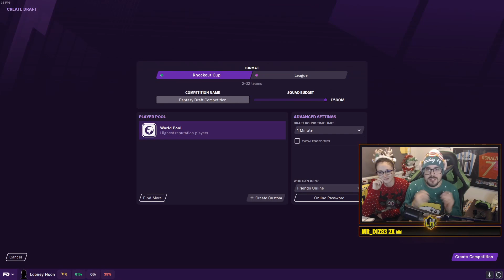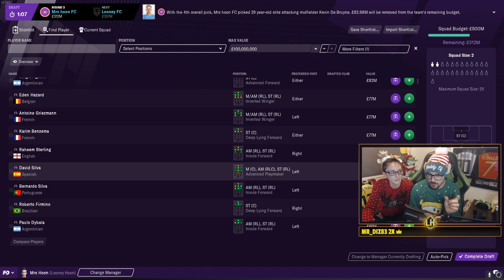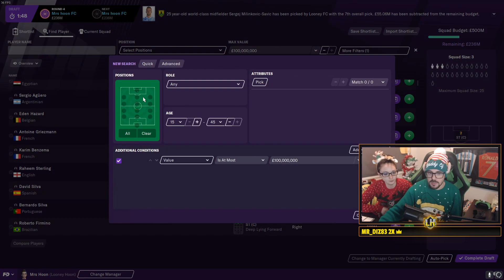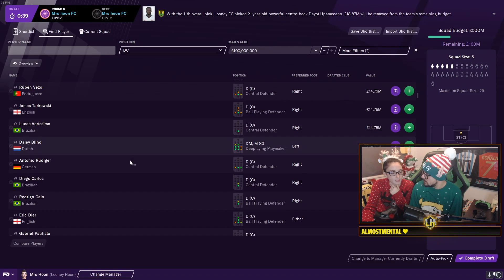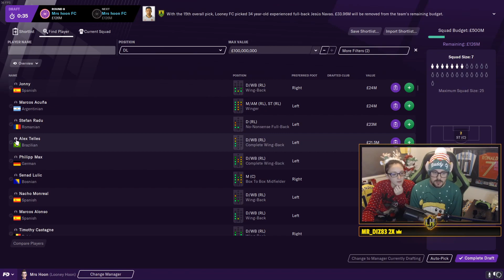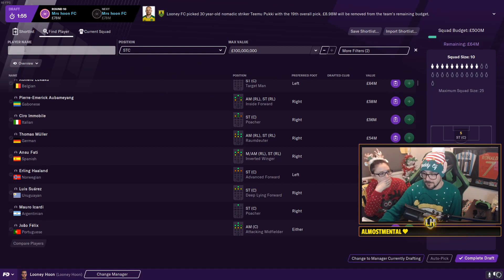The 12 Days of Draftmas Day 12 - FM21 DRAFT MODE LooneyHoon vs Mrs Hoon!! Football Manager 2021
In this new series we do the 12 days of Draftmas!! I will take on different members of the FM community in an FM draft with a twist!